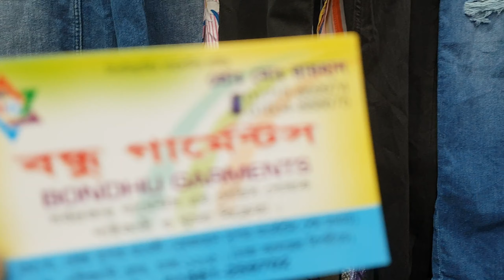সস্তায় স্টাইলিশ ডেনিম / রেম্পার কিনুন।stylish ramper collection price in bd